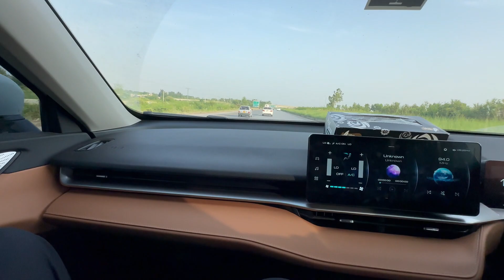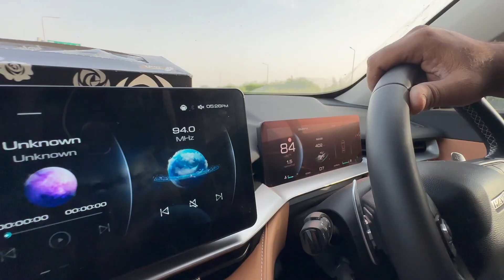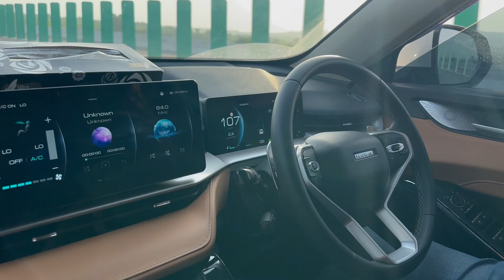A Trip to my village | Mini Travel Vlog of the road trip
A mini  travel vlog with my father to our village .. had a little conversation with my father..had lunch and came back home in the evening . this was my 1st vlog so sorry for some bad shots..hope you enjoy it

road trip travel guide pakistan ducky bhai vlogs daily vlog Vlogs pakistani